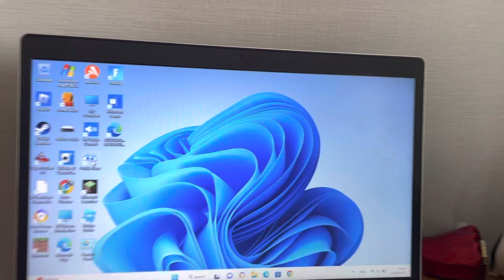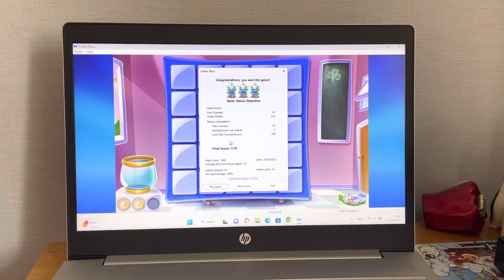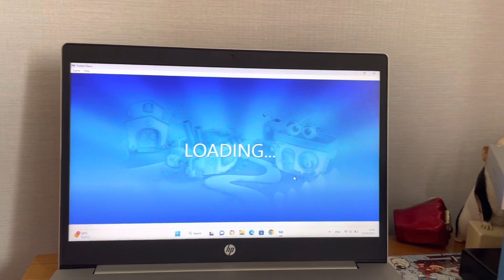Purble place on windows 11! :)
Proof this is not a VM